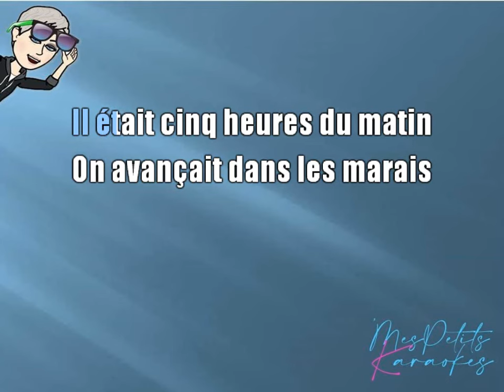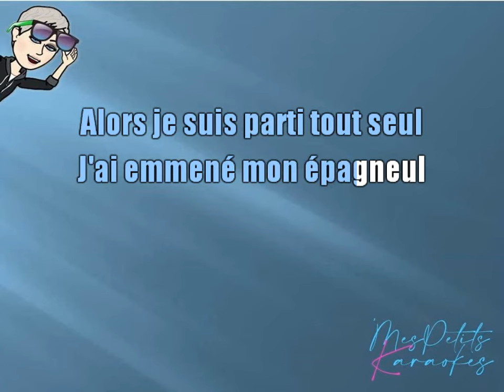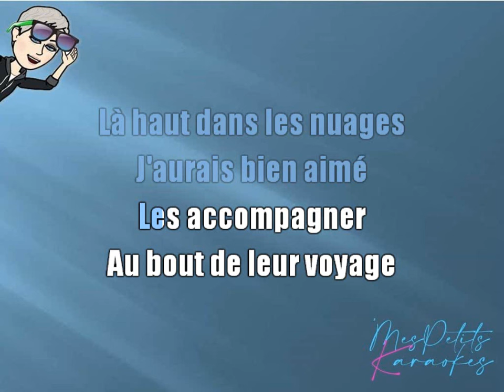MICHEL DELPECH - LE CHASSEUR